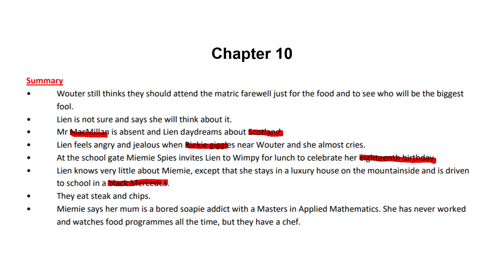Lien se lankstaanskoene: Hooofstuk 10 | Grade 12 Afrikaans